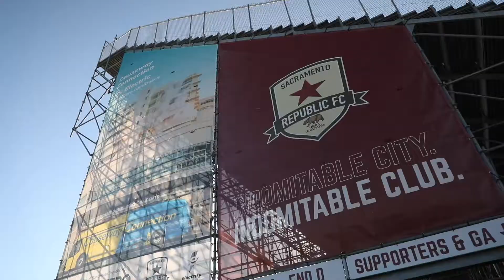2020 Playoffs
Launched during Sac Soccer Day in 2013, Sacramento Republic FC exists to make California’s Capital Region into the most inspiring, energetic and rewarding place to live, work and play through the beautiful game. From its inception, the club smashed USL Championship records, and claimed the 2014 USL Cup in its inaugural season. Through an unrivaled level of support from its fans and community, the club will join Major League Soccer in 2022 and build a soccer-specific stadium in Downtown Sacramento, serving as a catalyst for the largest urban infill project in the U.S. The Railyards Stadium includes plans for an entertainment district to extend use beyond game days for fans and visitors year-round.